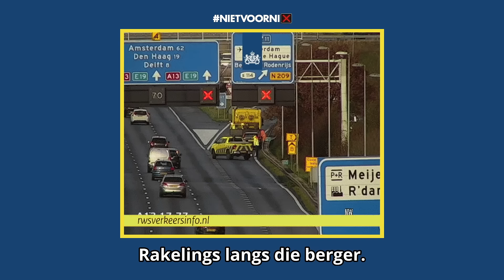Een rood kruis staat er nietvoorniX | Weginspecteur Alyssa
“Ik vraag me écht wel eens af wat die weggebruiker denkt, die onder het rode kruis doorrijdt. Het toppunt van asociaal gedrag wat mij betreft.”

Alyssa, een toegewijde weginspecteur bij Rijkswaterstaat, heeft dagelijks te maken met gevaarlijke situaties op de weg. Situaties die gevaarlijk worden, omdat weggebruikers niet van rijstrook wisselen bij een rood kruis.

Een rood kruis staat er nietvoornix. Er is altijd iets aan de hand.